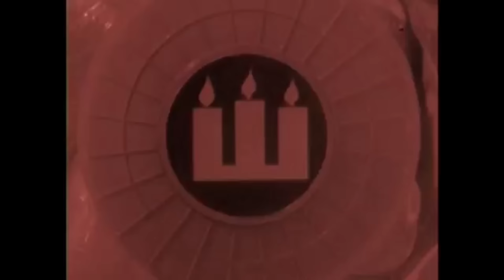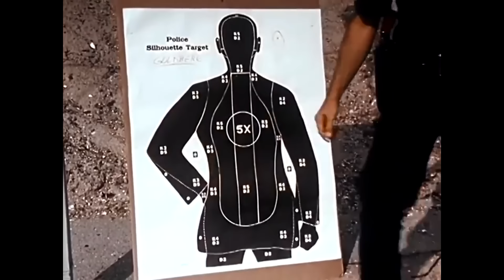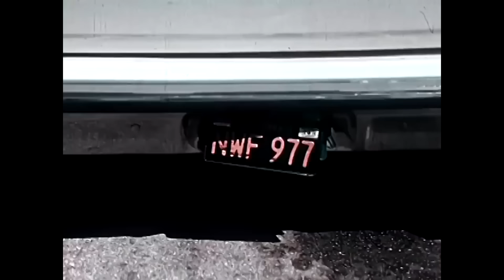OLD police training videos are HILARIOUS part 1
1970's cop training videos are are actually pretty entertaining to watch.

My specs:
I9-9980XE
2080TI
64 gb ram

*address*
Wanna send me something?
Donut Operator
20079 Stone Oak Pkwy

*Equipment used*
Main channel/stream camera: